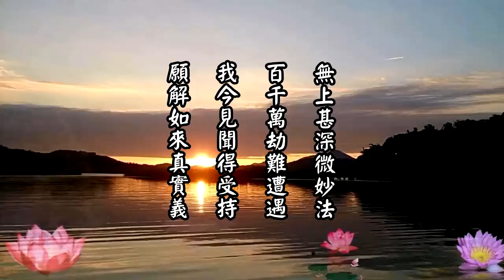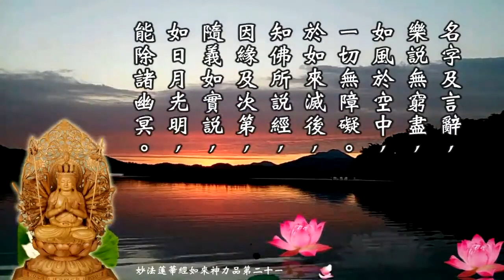《妙法莲华经》如来神力品第二十一🌷《法华经》乃经中之王，成佛的法华经，开悟的楞严经